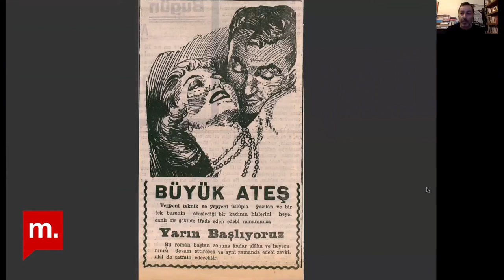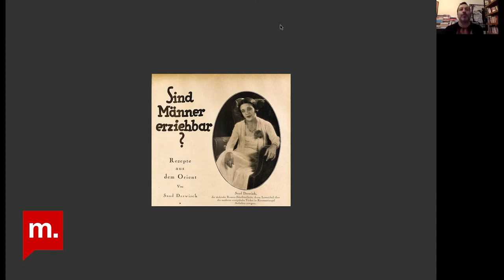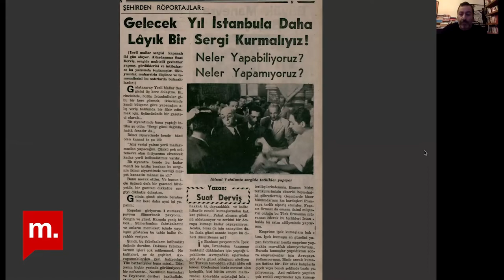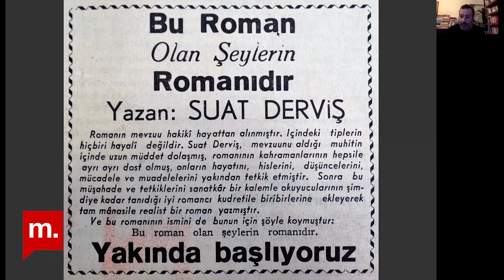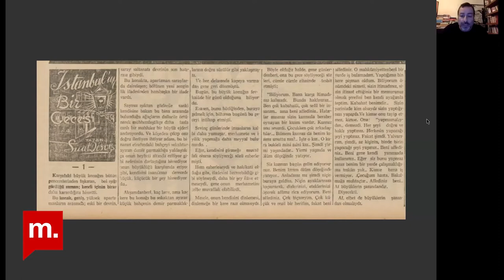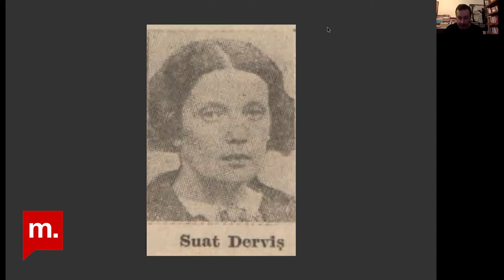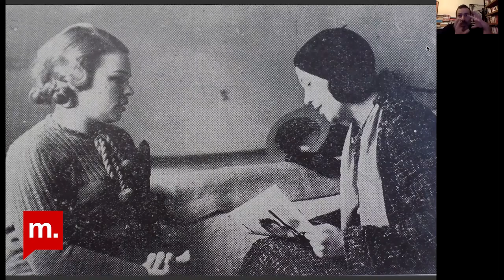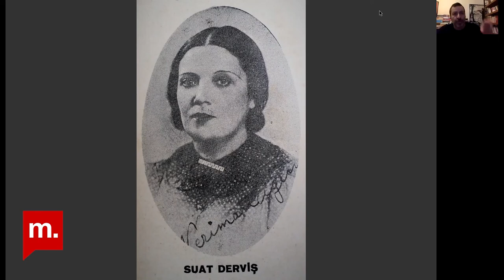Şehir Hepimizin : Suat Derviş ve “Çöken İstanbul”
Şehir Hepimizin’de bu hafta Serdar Soydan ile yazar Suat Derviş’in doğduğu, yaşadığı, yazdığı ve röportajlarını yaptığı İstanbul’u konuşuyoruz.

Serdar Soydan 1980, İstanbul doğumlu. Sinema-TV ve ardından Türk Dili ve Edebiyatı eğitimi aldı. Editörlük, senaryo yazarlığı yaptı, yapıyor. Gazete ve dergi koleksiyonlarını tarayarak pek çok konuda belli bir birikime sahip oldu. Nahid Sırrı Örik, Suat Derviş, Peyami Safa, Bilge Karasu ve Mahmut Yesari başta olmak üzere pek çok yazarın külliyatına önemli katkılar sundu. Araştırma yazıları K24, Kitap-lık, Sanat Kritik gibi mecralarda yayımlanıyor.